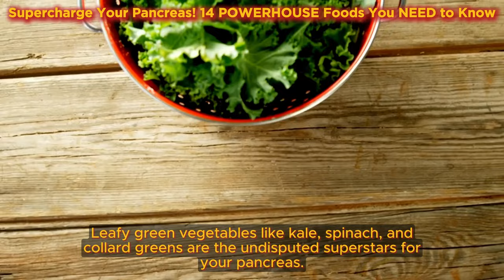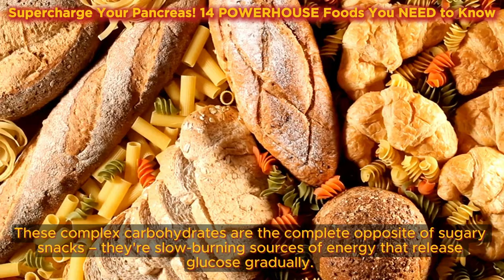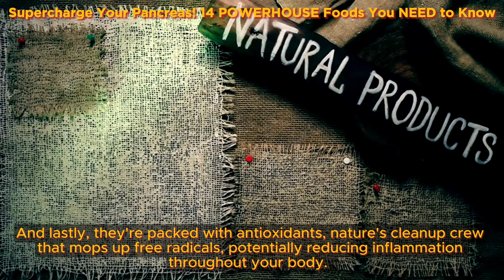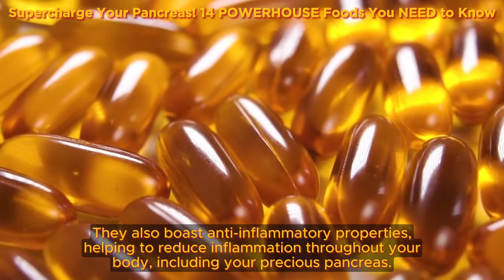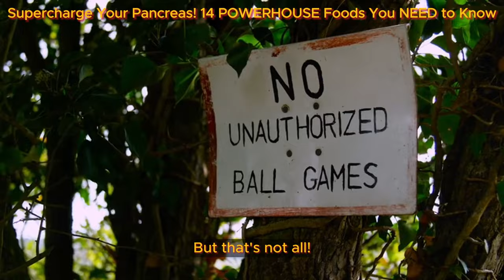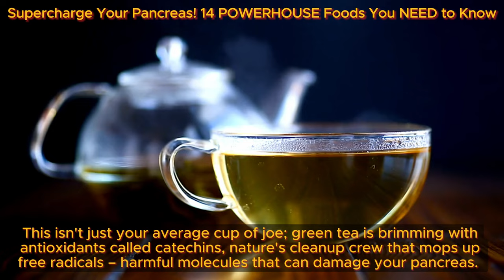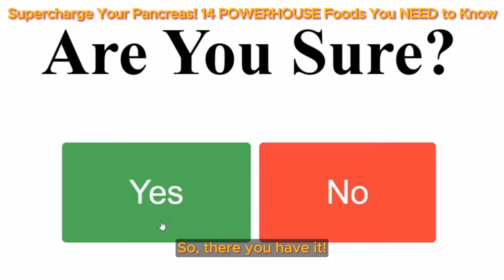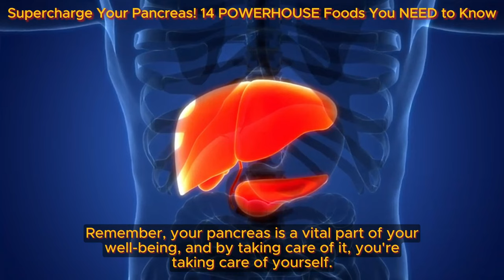Supercharge Your Pancreas! 14 POWERHOUSE Foods You NEED to Know | Health Benefits Hub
Imagine your pancreas as the DJ at a massive party – the "Pancreas Party," if you will. It's responsible for keeping the beat steady, releasing enzymes to break down food and hormones to regulate blood sugar. But if you feed it the wrong kind of music – sugary treats and fatty foods – things can get out of control, like blasting heavy metal at a relaxation spa! Total chaos for your digestive system.

The good news? There are plenty of delicious foods that will keep your pancreas grooving to a happy tune. Here are 13 power players to add to your playlist, ensuring a vibrant and long-lasting Pancreas Party

TIMESTAMPS
0:00 Supercharge Your Pancreas! 14 POWERHOUSE Foods You NEED to Know
00:38 1. Leafy Green Legends: Nature's Anti-Inflammatory All-Stars
01:34 2. Cruciferous Crusaders: Champions Against Inflammation
02:26 3. Berrylicious Beats: Nature's Candy with Pancreatic Perks
03:16 4. Whole Grain Warriors: Sustained Energy for the Long Haul
03:55 5. Fin-tastic Friends: The Omega-3 Powerhouse Squad
05:05 6. The Legume League: A Nutritional Fiesta for Your Pancreas
06:02 7. Mighty Munchies: Nature's Tiny Powerhouses
06:58 8. The "Healthy Fat" Headliners:  Avocado and Olive Oil Take the Stage!
07:58 9. The H2-Oh Yeah! Squad: Hydration Heroes for Your Pancreas
08:54 10. The Probiotic Posse:  Gut Health Guardians for Pancreatic Harmony
09:59 11. The Tomato Tribe: Lycopene Legends with Cancer-Fighting Cred
10:46 12. The Golden Guard: Turmeric - The Spice of Life and Pancreatic Health
11:53 13. The Green Guardians: Unveiling the Power of Green Tea
12:53 Bonus Round: Sweet Potato Sensation!
14:40 Mix and Match Mania: Creating a Culinary Symphony for Your Pancreas